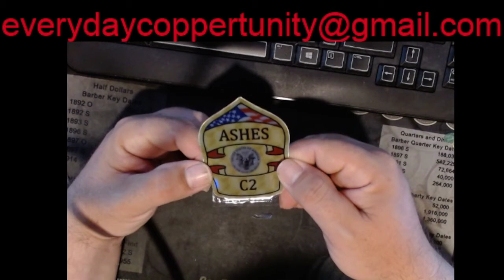Purchase from Ashes C2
Another great pick up from Trade Day with Ashes C2